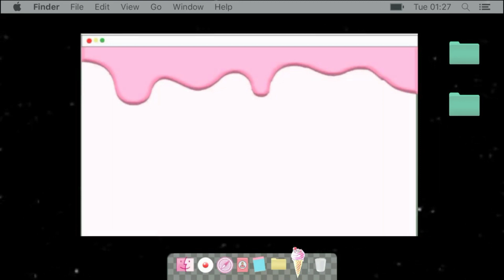Road To Heaven / Path To Heaven 12 Bahasa Indonesia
GENRE : Action, Romance, Fantasy, Harem
AUTHOR : Senju Anime
Status : On Going
Sinopsis :

Manhua Road to Heaven yang dibuat oleh komikus bernama Shenju Anime ini bercerita tentang Diadaptasi dari novel dengan judul yang sama oleh dewa sastra bersih yang tidak bersalah. Wei Suo, tukang reparasi kecil tingkat rendah di Kota Lingyue, sayangnya tertipu selama transaksi dan memperoleh senjata ajaib tingkat rendah yang rusak. Namun di dalam senjata ajaib rusak yang tidak berharga ini, ada roh yang telah hidup selama puluhan ribu tahun. Sebagai berkah terselubung, kemajuan Wei Suo.

★COPYRIGHT / LICENSING★